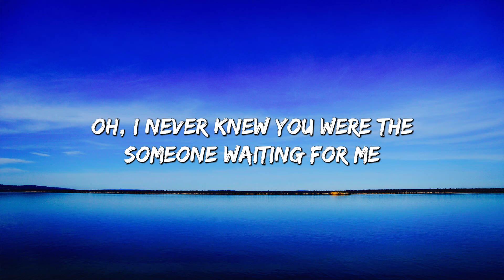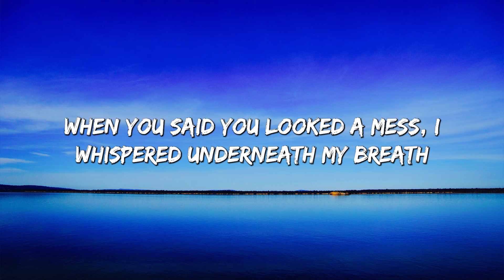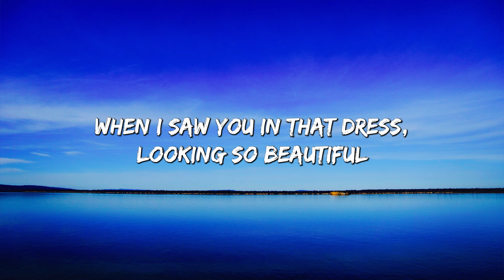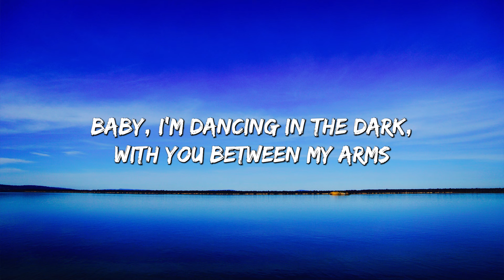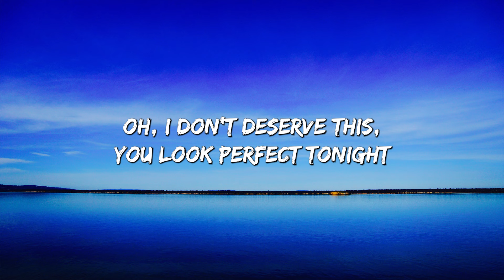Ed Sheeran - Perfect (Lyrics)